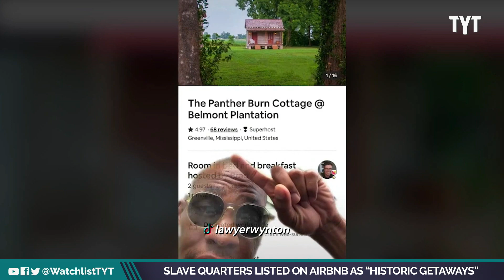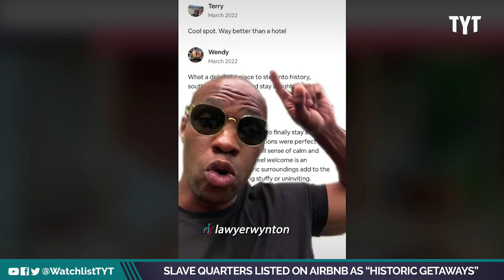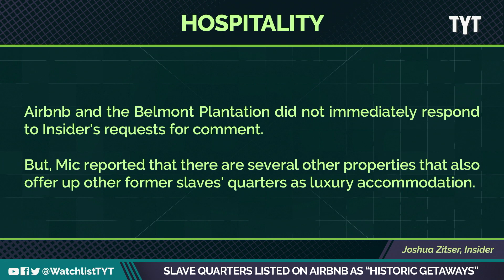This Airbnb Allows Guests To Stay In Former Slave's Quarters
In case any more evidence is needed to illustrate the degree to which people simply do not care about the horrific institution of slavery in America. Jayar Jackson and Jackson White break it down on The Watchlist.

"Airbnb hosts are renting out former slave cabins as luxurious holiday spots, and a Black TikToker has slammed the trend in a viral video.

In a now-deleted listing, the building owners at the Belmont Plantation in Greenville, Mississippi, listed the Panther Burn Cabin as a bed and breakfast room. But, as Mic notes, the property has a dark history."

220801__WL05_Slave_Quarters_Listed